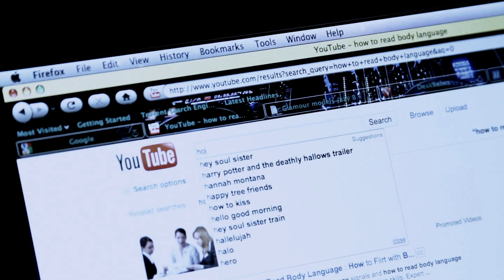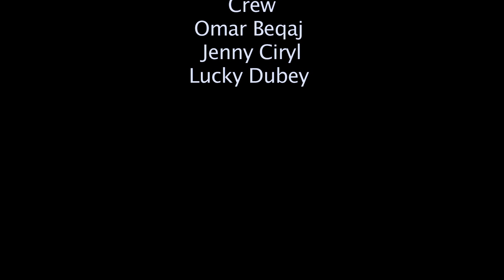Body Language Never Fails by Angelo Cabral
My shorter version of BLNF , little more interesting enjoy

color corrected with magic bullet
Filmed with Cannon 7d